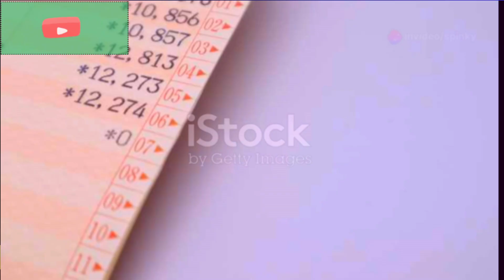Ek kabootar Chirpy ki kahani